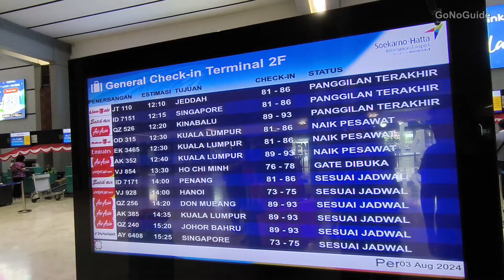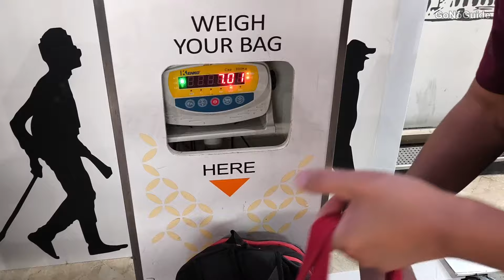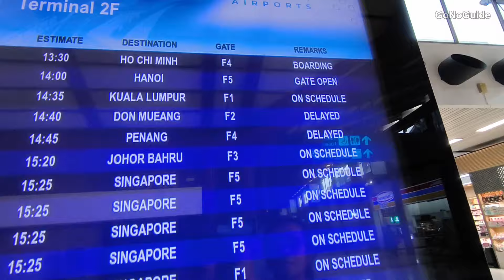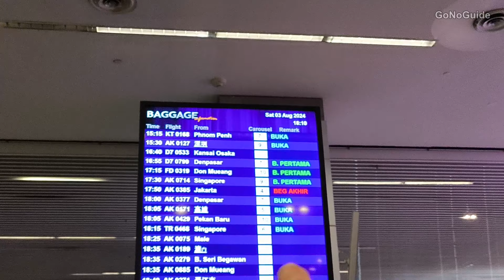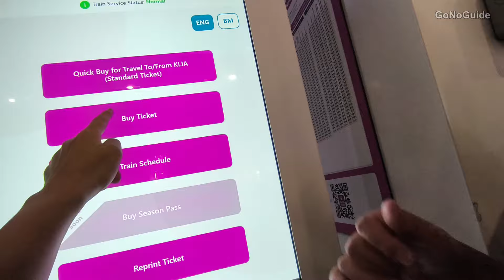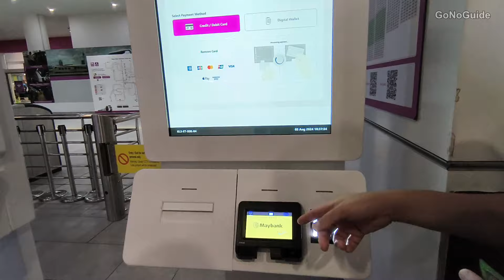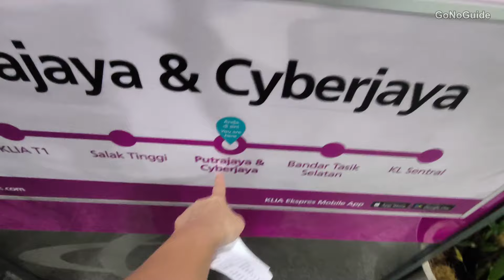จาก Jakarta ไป Kuala Lumpur, Malaysia | บิน Air Asia | GoNoGuide Go 430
ขั้นตอนขึ้นเครื่องบิน เช็คอิน โหลดกระเป๋า หาเกต ลงเครื่อง ผ่านตม. รับกระเป๋า เข้าเมือง
วันนี้จี๊กับอ๊อบเดินทางจาก เมืองจาการ์ตา ประเทศอินโดนีเซีย ไปเมืองกัวลาลัมเปอร์ ประเทศมาเลเซีย ด้วยสายการบินแอร์เอเซีย
ครั้งนี้เราจะพักกันที่ Cyberjaya ซึ่งติดกับ Putrajaya
เช่าห้อง 1 เดือน จาก airbnb 18,xxx บาท

🚩 รวมรีวิวเที่ยว GoNoGuide Go
🚩 GoNoGuide งานตามสั่ง